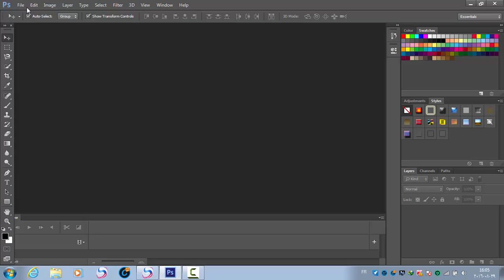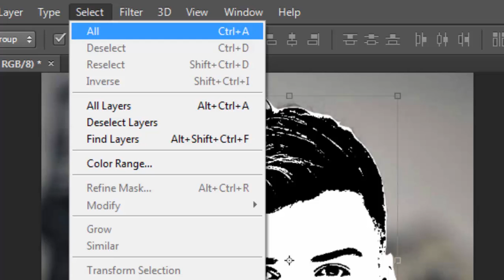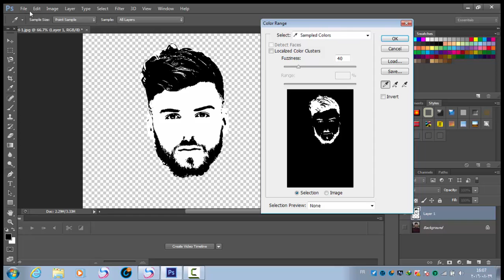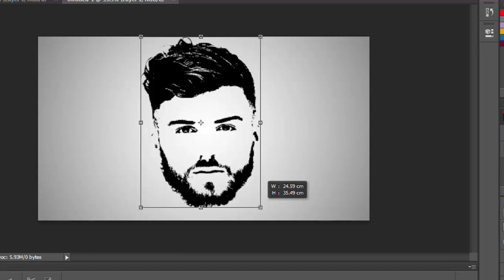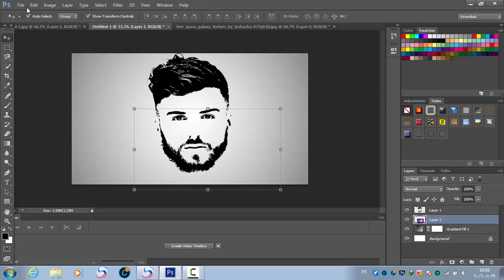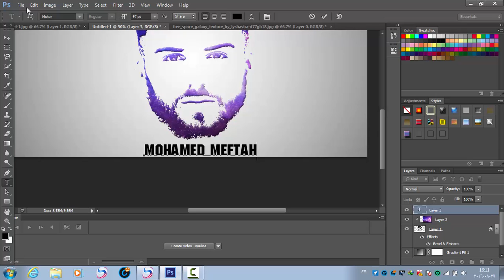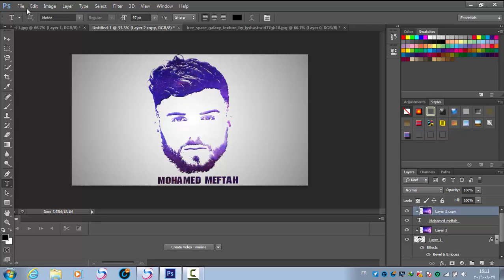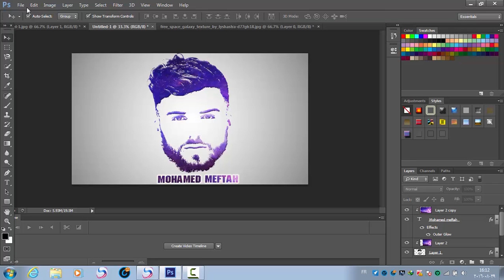Photoshop Tutorial - How To Create Galaxy Logo Design From Face